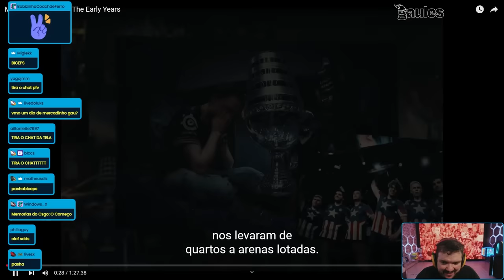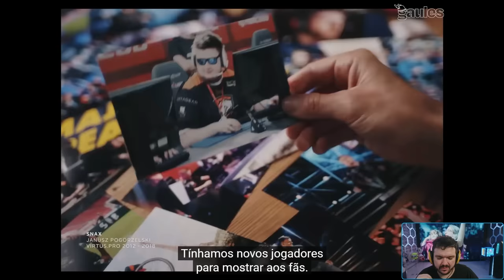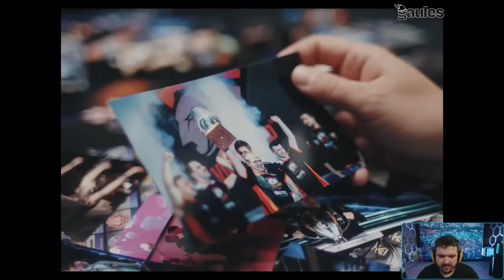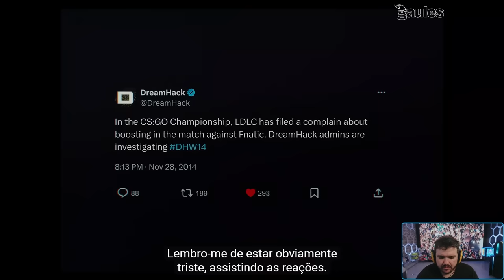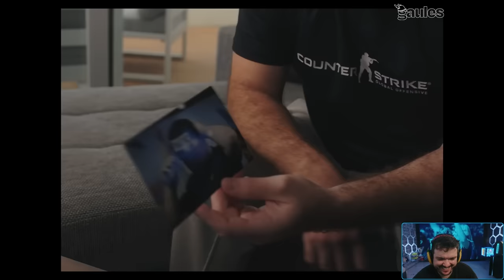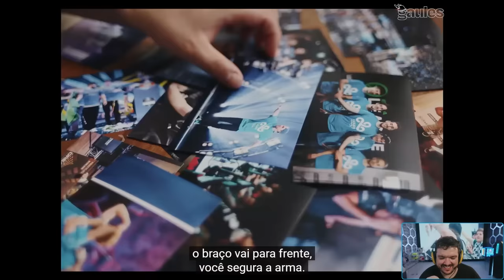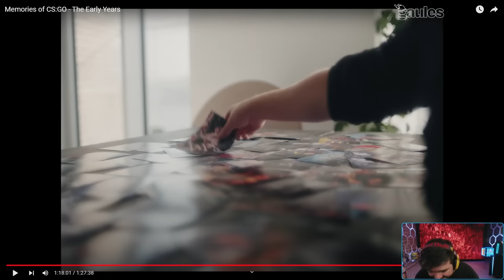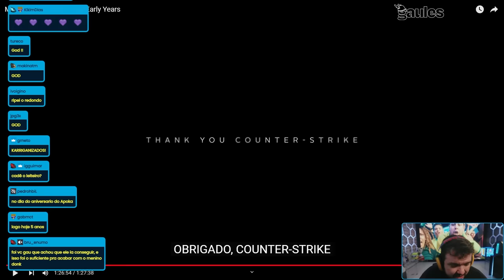GAULES REAGE A MEMORIAS DO CS:GO - The Early Years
🟣 Lives na roxinha: /Gaules

00:00 : SALVEEEE TRIBO!
00:05 : DEIXE SEU LIKE!
00:20 : INSCREVA-SE NO CANAL!